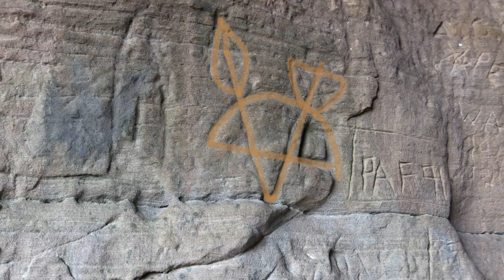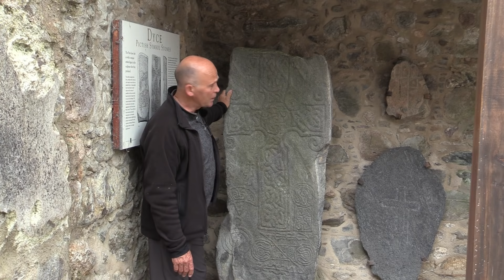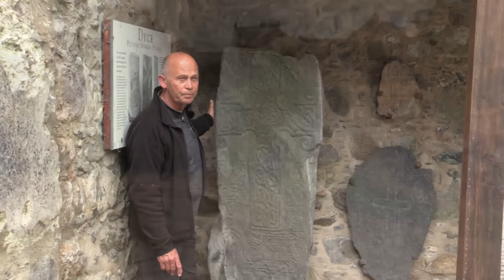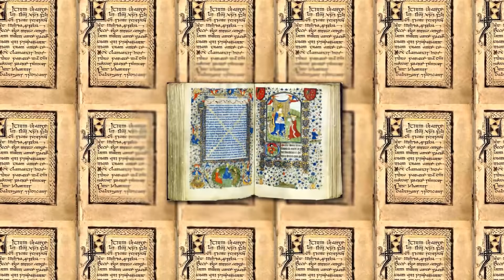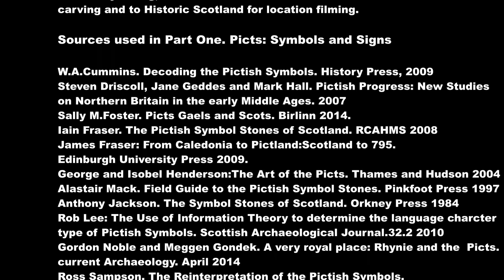Picts: Part 1- Symbols and Signs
This film describes the changing and competing interpretations of the Pictish symbol stones. Using film of visits to some of the most important symbol stones in the north and east of Scotland including those at Dyce, Bennachie and Aberlemno, the film analyses attempts to explain the meaning of the enigmatic symbols including the Crescent and V Rod, Double disc and Z Rod and the Pictish Beast. The film ends by posing the question:are we getting closer to unlocking the symbol code?

Subtitles are available by clicking on the small cc at bottom margin of the video.